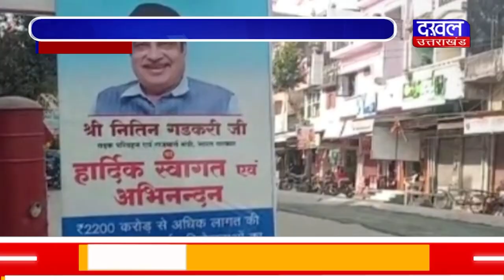DAKHAL NEWS कुमाऊं को नितिन गडकरी ने दी अनेकों सौगातें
कुमाऊं को नितिन गडकरी ने दी अनेकों सौगातें
दिल्ली से देहरादून का सफर होगा दो घंटे का